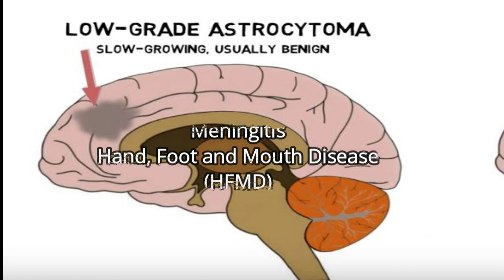Common And Highly Contagious Diseases You Should Know In Urdu Konsi Bimari Amraz Wabai Hain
In this video i am going to tell you about Common And Highly Contagious Diseases You Should Know In Urdu Konsi Bimari Amraz Wabai Hain.